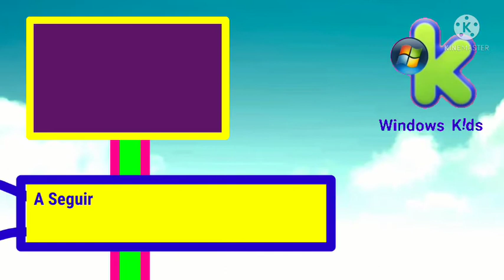Graficas de creditos windows kids 2022